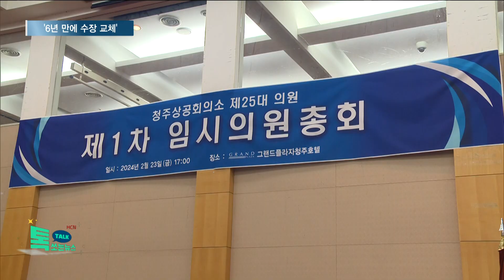'6년 만에 수장 교체'...청주상의 신임 회장 차태환//HCN충북방송